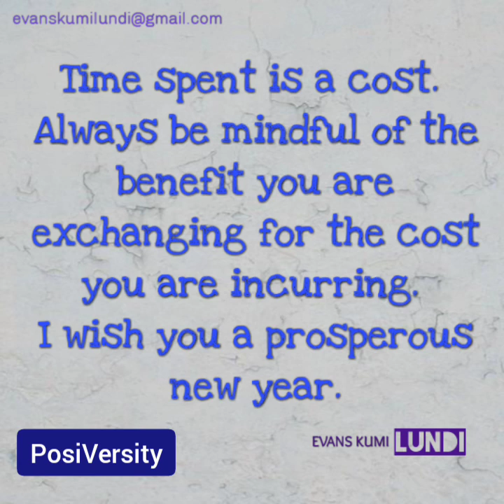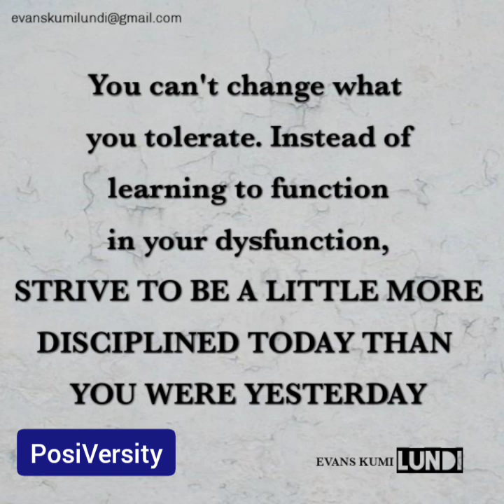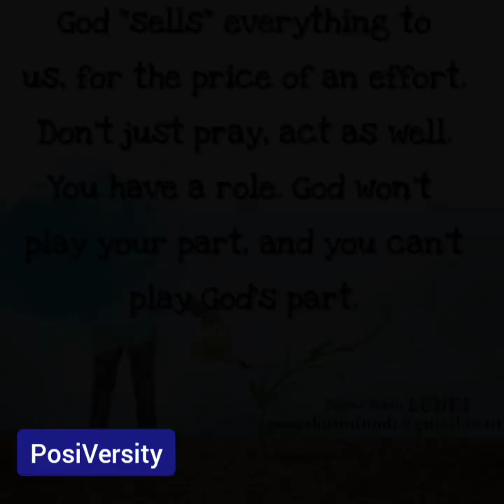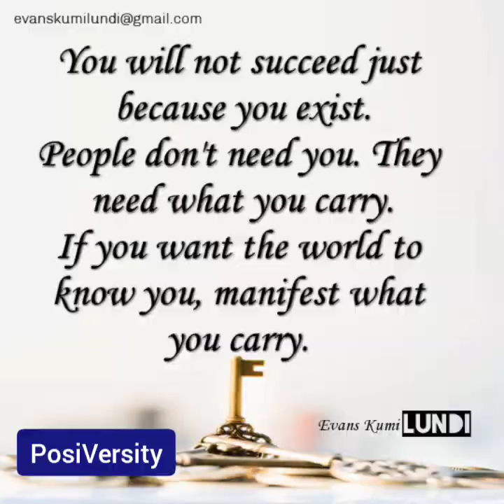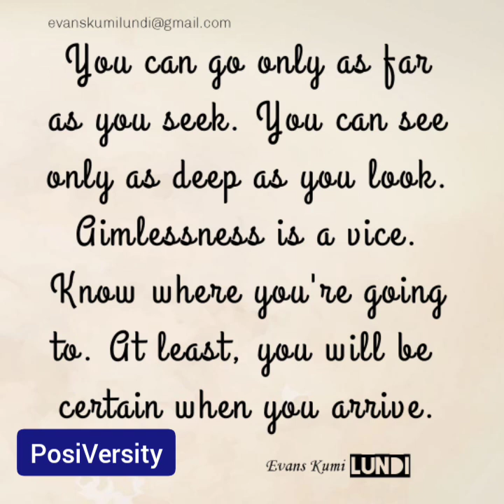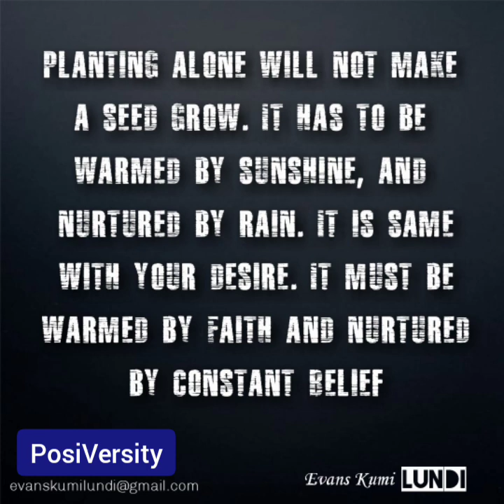Don't joke with time- Evans Kumi Lundi - POSIVERSITY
A Les Brown and Myles Munroe combo motivation on the use of time. With words of inspiration from Evans Kumi Lundi in the background. Time is money. Use yours wisely